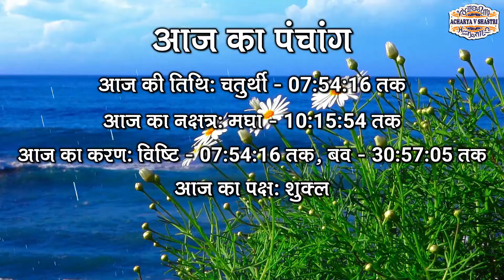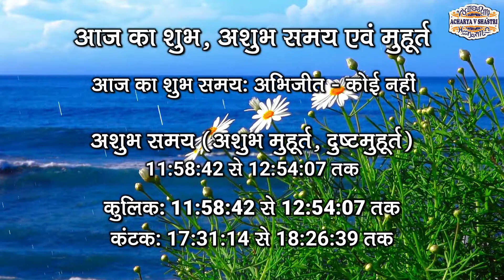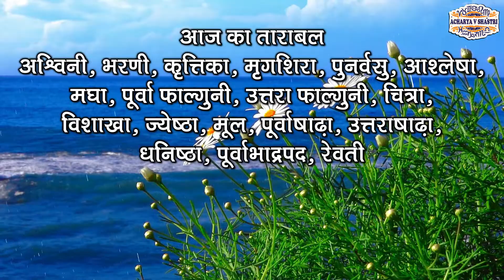Aaj Ka Panchang 10 july 2024 आज का पंचांग Aaj ka Shubh Muhurt Wednesday 2024 Online Panchang